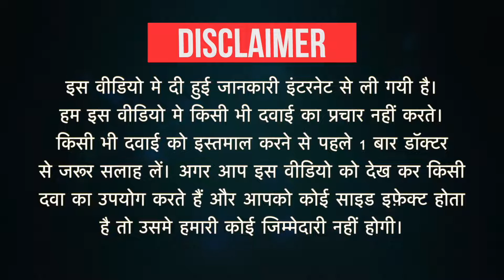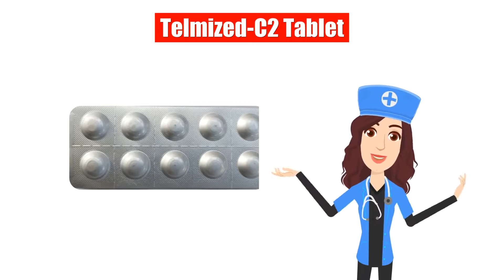Telmized-C2 Tablet Uses in Hindi | Side Effects | Dose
Telmized-C2 Tablet Uses in Hindi | Side Effects | Dosage